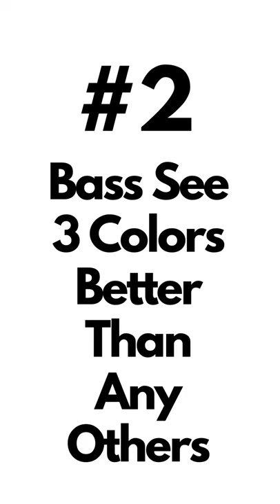Amazing Largemouth Bass Facts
Largemouth bass are amazing predators. These facts are important to bass anglers wanting to pursue this fish.

Here is the link to a great video from Edwin Evers that goes into even more details about bass facts